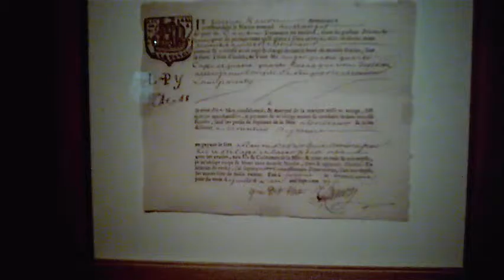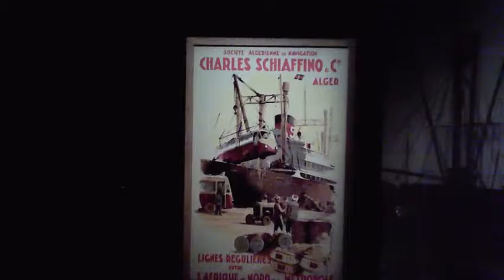expo : de l'amphore au conteneur, musée de la marine - Paris mars 2015